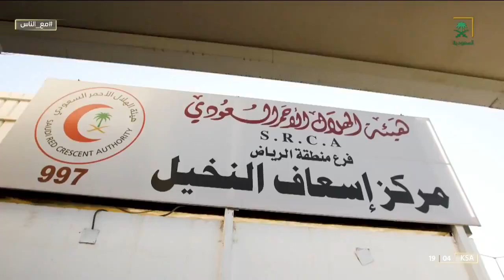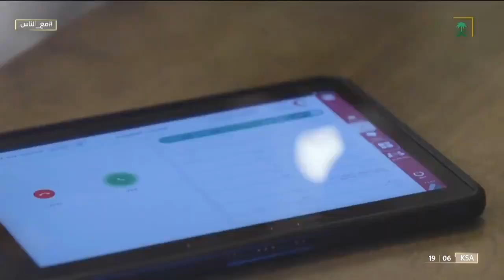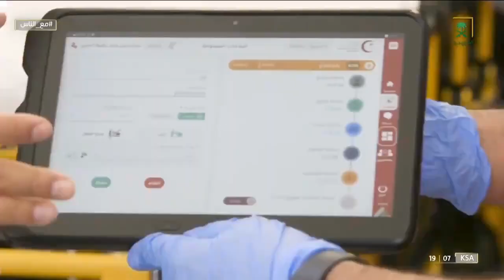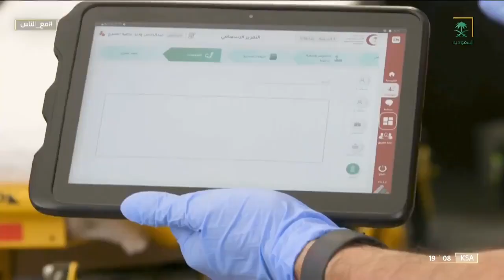شاهد ما هي الإجراءات التي يقوم بها الإسعاف من بداية الرد على الهاتف؟